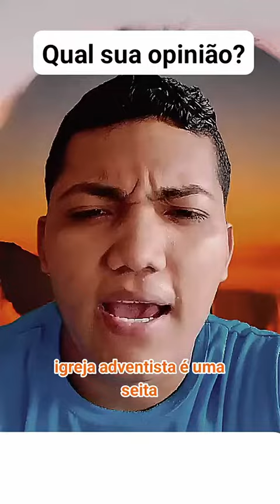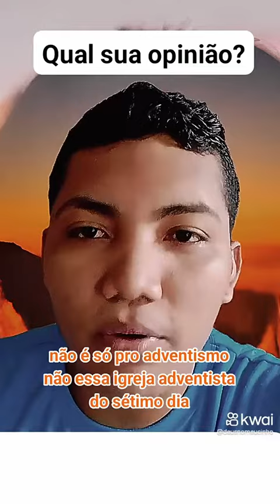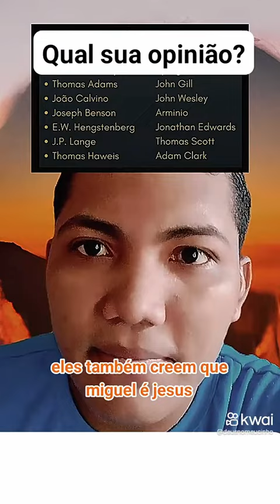a Igreja Adiventista e uma ceita